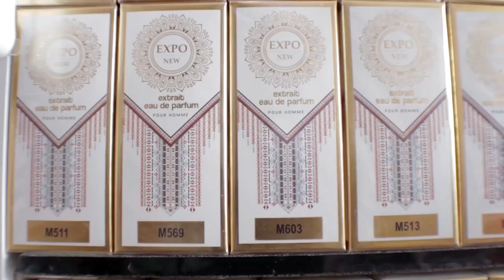yobalou magal Episode 7